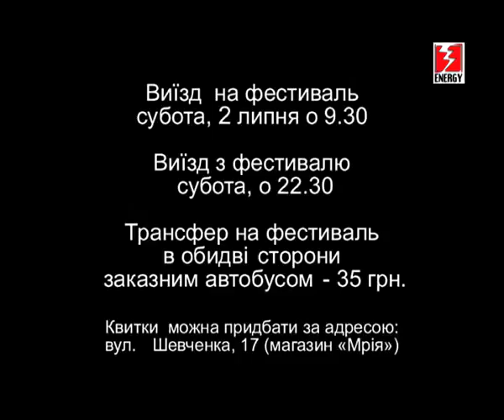ФЕСТИВАЛЬ "ЛІСОВА ПІСНЯ" - информационное сообщение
видеоролик с информацией о фестиваля " ЛІСОВА ПІСНЯ"